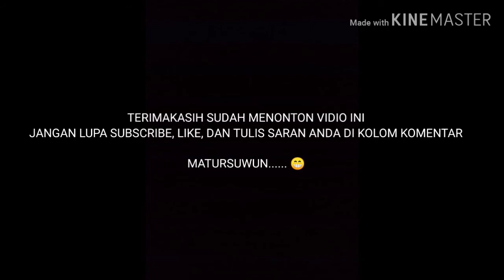Aktivitas di luar pentas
Kegiatan saat kerja di patong rambut,
Jl.turirejo-utara tugu turirejo, jepon
Potong rambut "Barber kampung"
Pemilik rizal